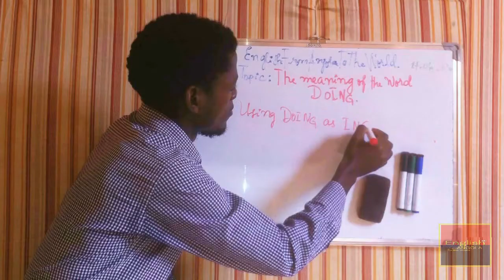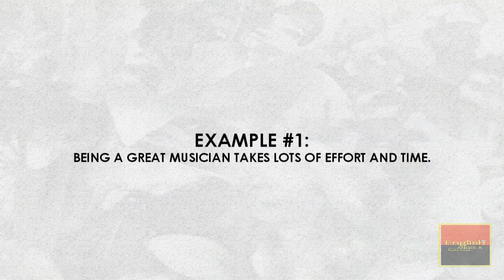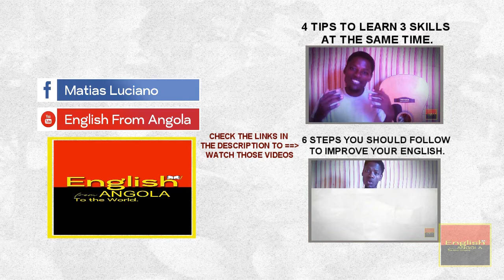4 different ways to use DOING, not just as ING FORM OF THE VERB TO DO Matias Luciano EnglishFromAngo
Hey guys, Hope you all are good. You want to watch this video which will show you 4 different ways to use DOING,
not just as ING FORM OF THE VERB TO DO.

I hope you like this video. I'll be not just giving the meaning of this word, but I'll break down,
I'll explain in a simple way, with examples, to give you choices to use this word.

**FUTURE VIDEO**
How do I practice my language (ENGLISH & FRENCH) skill During this quarantine.

EDITING TOOLS
HP Computer
O.S - Microsoft Windows

APPs
Sony Vegas
Photo Shop
Paint from MS Windows

Recording format - .MOV
Date - 17-19/06/2020

Camera operator - Josemark and Matias Luciano
Editor          - Matias Luciano
Character        - Matias Luciano
Director        - Matias Luciano

Location - Angola-Luanda-Viana